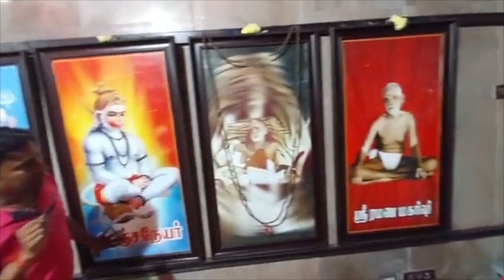அற்புதங்கள் நிகழ்த்தும் பாபா சிவன்